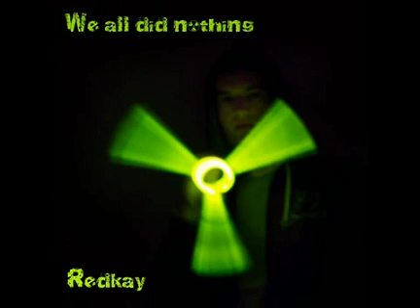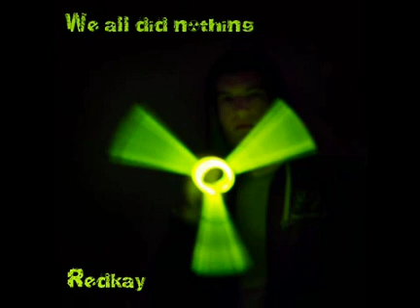WORLD DOMINATION RECORDS-DOWNLOAD REDKAY-'WE ALL DID NOTHING' AVAILABLE ON ITUNES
The new album from RedKay 'We All Did Nothing' is available from leading Record Label World Domination Records.